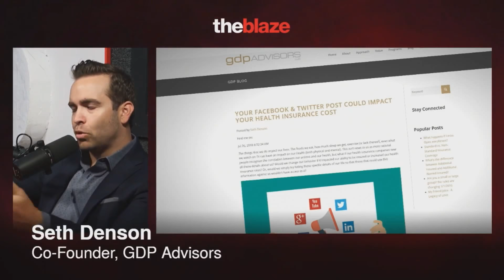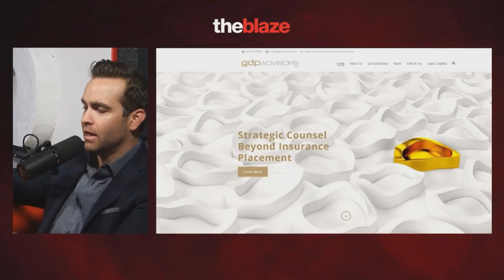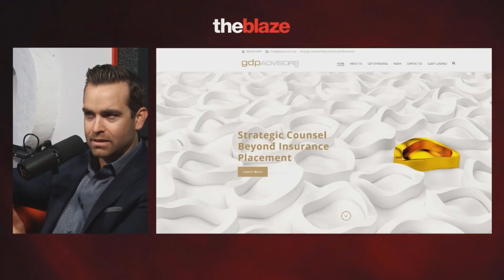Facebook and Twitter Possibly Impact Your Health Insurance Cost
Healthcare Industry Expert and GDP Advisors Co-Founder Seth Denson on national television.